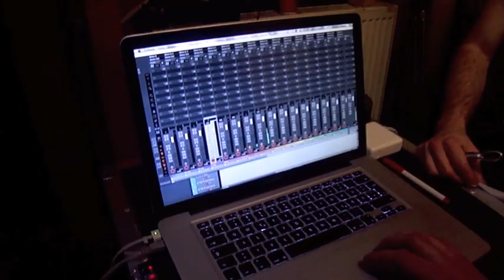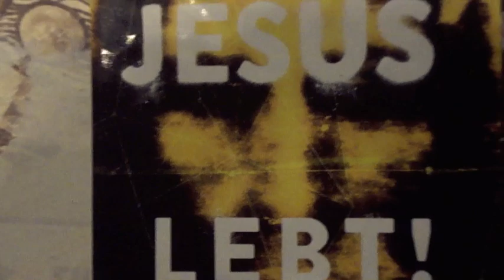TV Of The Lost - Episode 94 - DARKNESS KILLS TOUR REPORT - Hamburg Knust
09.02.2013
Hamburg
Knust
DARKNESS KILLS Co-Headliner Tour with UNZUCHT